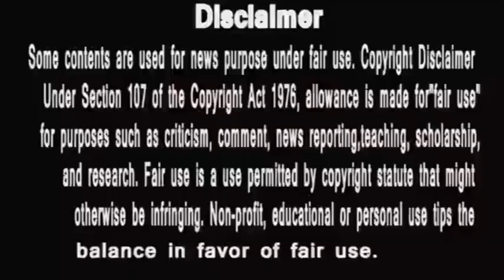Bigg Boss 14 | Ranking Day 132 | वीकेंड का वार से पहले बदली रैंकिंग Rubina,Rahul,Nikki.Rakhi